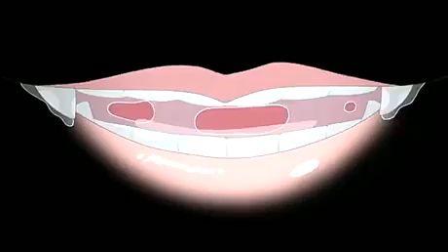Smelling panties anime